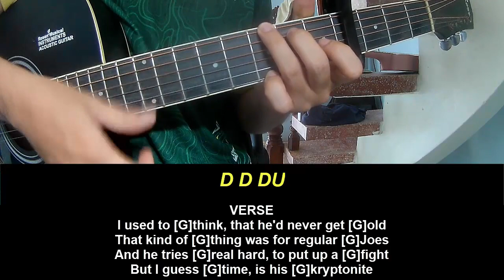Guitar Tutorial Luke Combs Remember Him That Way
Today, I will share with you Guitar Tutorial Luke Combs Remember Him That Way